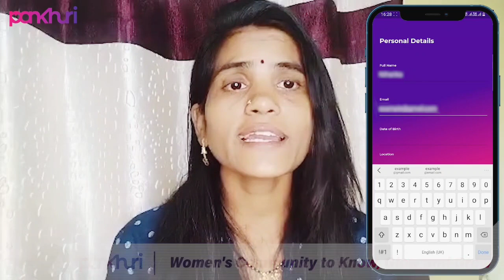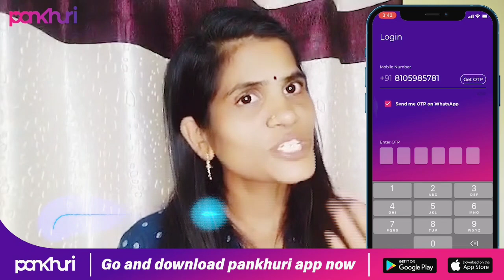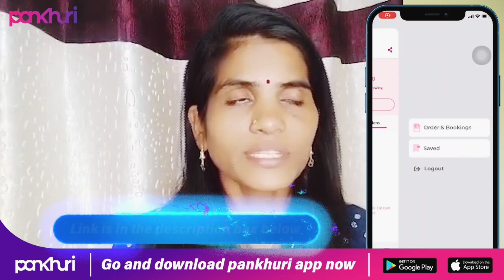मी माझ्या नावाने जागा करत आहे| आणि नंतर करते चालू घराचं काम | स्वामी मुळे सर्व शक्य होत आहेPANKHURI